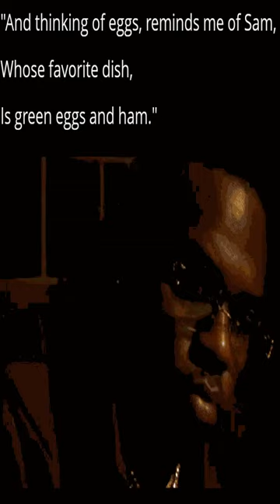Let’s not do that again - Dankest memes and comments Wednesday March 15th!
Let’s not do that again - Dankest memes and comments Wednesday March 15th! meme,reddit,thank you memes